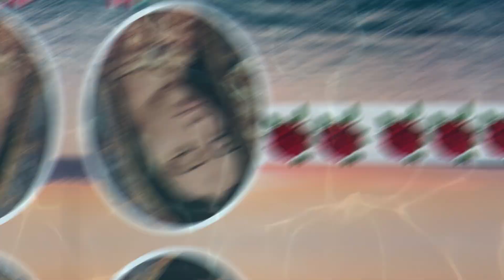SANTO ROSARIO DE HOY 23 DE MARZO 2023 I Regalo del Cielo I Unidos en Oración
REGALO DEL CIELO TE INVITA A REZAR JUNTOS EL SANTO ROSARIO DE HOY, NO OLVIDES DE COMPARTIR ESTE ROSARIO PARA QUE MÁS HERMANOS LLEGUEN A REZAR ESTE ROSARIO UNIDOS EN ORACIÓN.
PODRÁS ENCONTRAR TODOS LOS DIAS EN NUESTRO CANAL DE YOUTUBE EL ROSARIO DE CADA DIA.
🙏 Somos un equipo de misión que defiende la fe Católica, Oremos por el mundo.📿